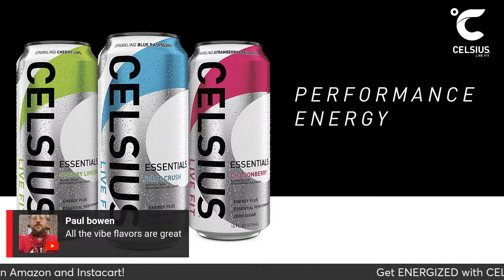These Bucs Need A Big Second Year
Pewter Report discusses which Bucs players heading into their second season need to take the biggest step forward to help out the team.